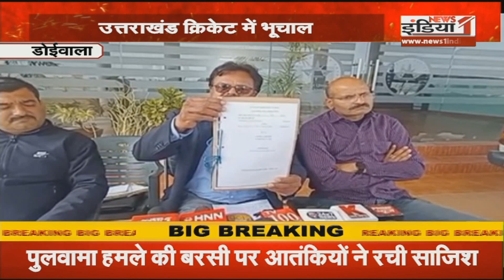Devbhoomi: Tapovan टनल से शवों के मिलने का सिलसिला जारी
Airtel - 350,
Netvision - 219,
RCN - 403,
UCN-223
Alisha Digital- 285
HDS- 127

We are also available on:
MX Player
JIO TV